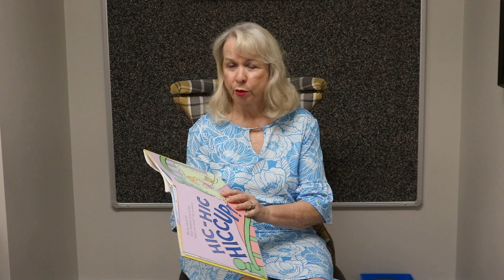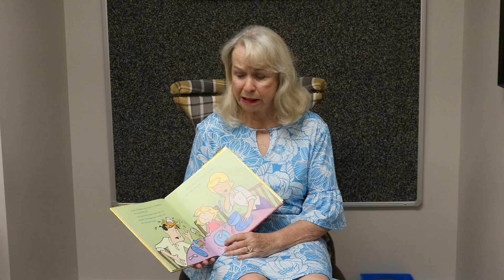Read with Me 2023 - "Clifford's Hiccups" by Norman Bridwell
Teresa Sherrouse from Brandon Wilde reads "Clifford's Hiccups" by Norman Bridwell!

Purchase this Book

RISE Augusta is focused on fostering reading in our schools and homes. All of our Read With Me videos are available for children looking to engage in reading with the help of our amazing volunteers.

Learn more about RISE Augusta by visiting riseaugusta.org/

Give towards our Foster Reading program by TEXTING “Read With Me” to 44-321 or visiting

Thank you for supporting RISE Augusta and making an impact on the lives of children through literacy education!